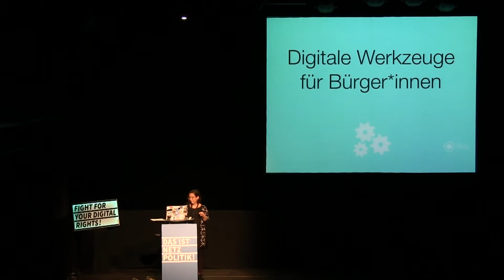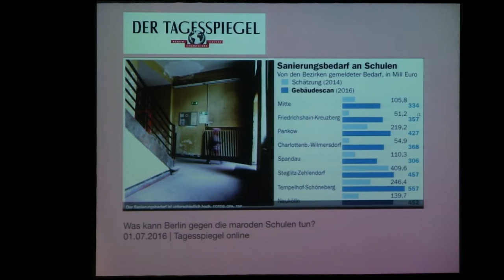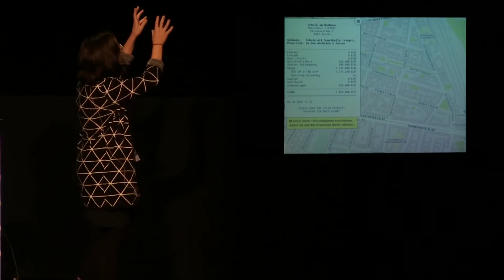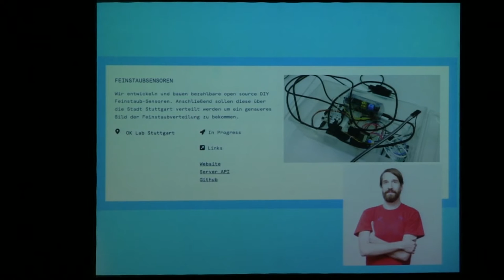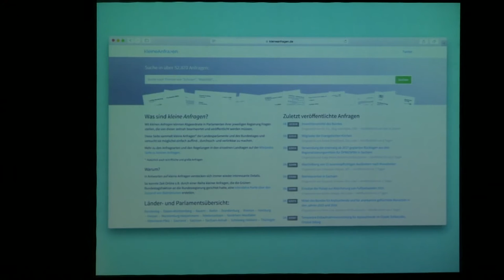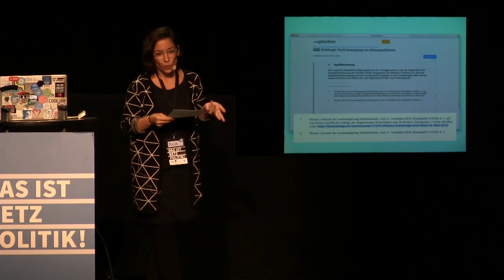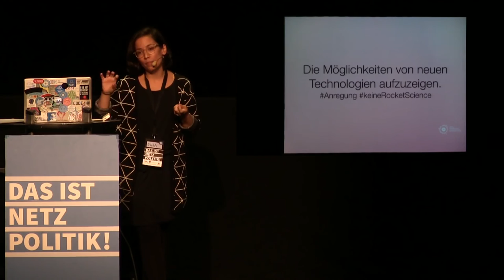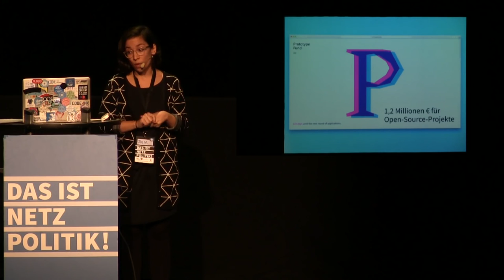12np: Civic Tech – Technologie für Bürger*innen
Ein Vortrag über:
– Civic Hacker*innen – die Tools, die sie bauen, die Motivation die sie antreibt, und die Herausforderungen, vor denen sie stehen.
– Städte und Verwaltungen – die Chancen, die neue Technologien für sie bieten, die Hürden, die sie bewältigen müssen, und die Ängste, die sie haben.
– Bürger*innen – und wie sie von diesen neuen Entwicklungen profitieren.